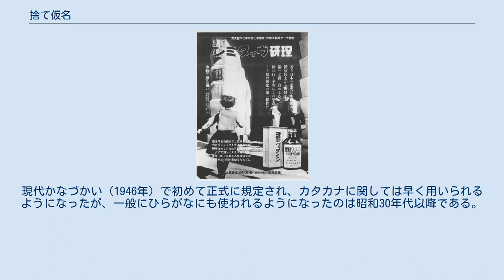捨て仮名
捨て仮名（すてがな）は、日本語の表記において、「あ」に対する「ぁ」のように小字で表される仮名を指す、元来は印刷用語である。
小書き文字（こがきもじ）などともいう。
拗音と促音を表現する場合と、送りがな・添え仮名であることを明示する場合に用いられる。
 「捨て仮名」の語は、「小書きの仮名」が「ボディーサイズを小さく取った仮名書体」という別のものを指すことから使用されている。
 一般に、その前の文字の右下に連なるように書くため、縦書きでは右に寄り、さらに升目がある場合には上に寄せる。
また横書きでは下に寄せ、升目がある場合には左に寄せる。
専用の活字（コンピューターでは文字コード）が用いられるのは、「 ぁ ぃ ぅ ぇ ぉ っ ゃ ゅ ょ ゎ ゕ ゖ ァ ィ ゥ ェ ォ ヵ ㇰ ヶ ㇱ ㇲ ッ ㇳ ㇴ ㇵ ㇶ ㇷ ㇷ゚ ㇸ ㇹ ㇺ ャ ュ ョ ㇻ ㇼ ㇽ ㇾ ㇿ ヮ」（片仮名を含む）である。
また、JIS漢字コードには含まれないが、「ン（𛅧）」なども使われる。
 なお、印刷において、ルビには捨て仮名を使わないのが本来であるが、ワードプロセッサーやコンピューター組版では捨て仮名を使うことが多くなっている。
 直前の（普通の）仮名と2文字で、拗音またはそれに類する1モーラを表す。
 2文字目の捨て仮名に使われるのはあ行、や行、わ行のいずれかで、1文字目の子音の発音と2文字目の発音を組み合わせたものに近い発音になる。
 1938年の理研ビタミンの広告。
「(右から読んで)ヴィタミン」の「ィ」が捨て仮名で表記されていた。
 送りがな・添え仮名としては古くから用いられた。
拗音類・促音に対して使われるようになったのは近代化以降であったが、主に外来語に限定された。
和語と漢語にも使われるようになったのは第二次大戦後である。
現代かなづかい（1946年）で初めて正式に規定され、カタカナに関しては早く用いられるようになったが、一般にひらがなにも使われるようになったのは昭和30年代以降である。
特に法令・公文書ではその後もひらがなの捨て仮名は用いられず、1988年の「法令における拗音及び促音に用いる「や・ゆ・よ・つ」の表記について」以降初めて用いられるようになった（これ以前に制定された法律ではその後導入の条文も捨て仮名を用いない）。